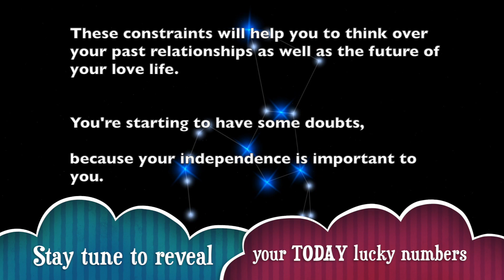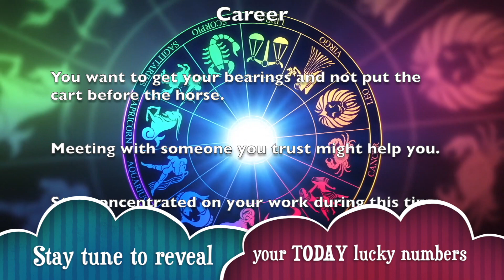Libra horoscope for today | July 24, 2019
2019 Horoscopes - Get free horoscope 2019 predictions for all 12 Zodiac signs from A Plus Life.